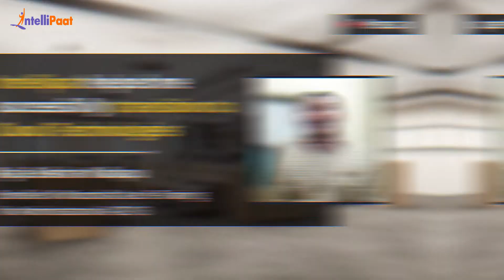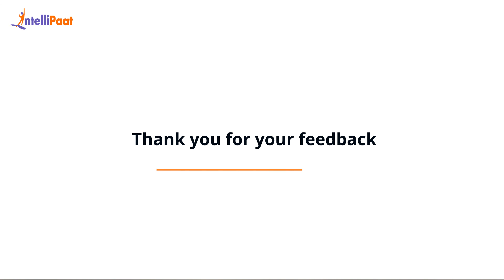How To Switch Career From Desktop Support Engineer To Cloud Engineer | Intellipaat Career Transition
Watch how Raja Sekhar achieved a career transition from Desktop Support Engineer to Azure Engineer. He got a job with a 30% salary hike within 3 months of the course completion. We have helped more than 600,000+ aspiring students and working professionals transform their careers.

Intellipaat Edge
1. 24*7 Life time Access & Support
2. Flexible Class Schedule
3. Job Assistance
4. Mentors with +14 yrs
5. Industry Oriented Course ware
6. Life time free Course Upgrade